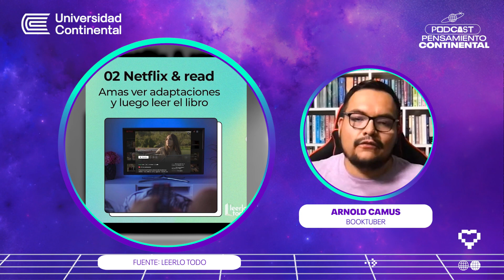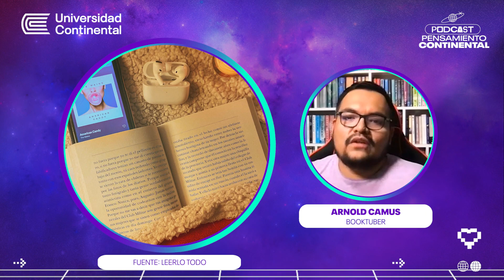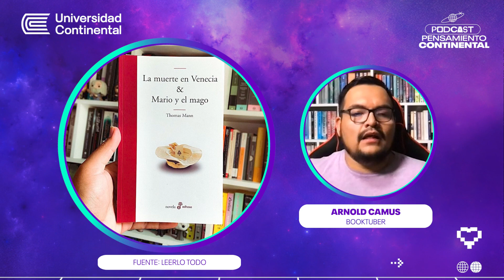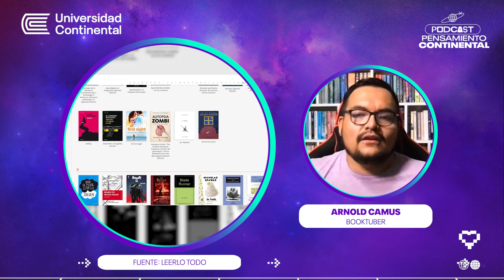Podcast Pensamiento Continental | Arnold Camus, booktuber y fundador de Leerlo Todo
En el episodio 23 de Pensamiento Continental podcast, Arnold Camus, booktuber y fundador de "Leerlo Todo", nos habla de su pasión por los libros y cómo crear comunidades digitales para fomentar la lectura.